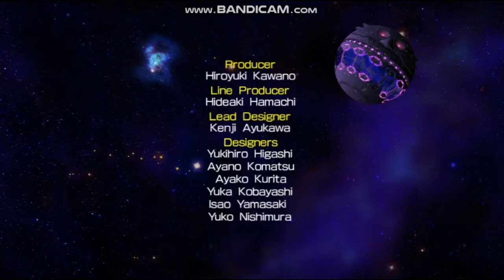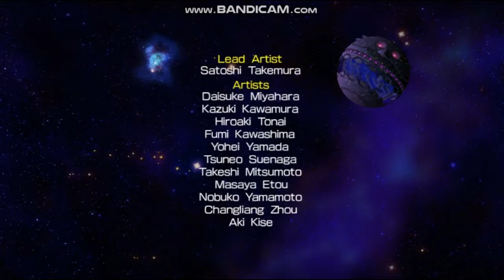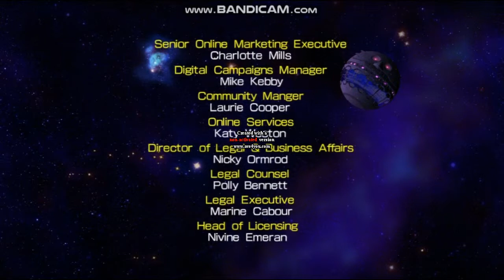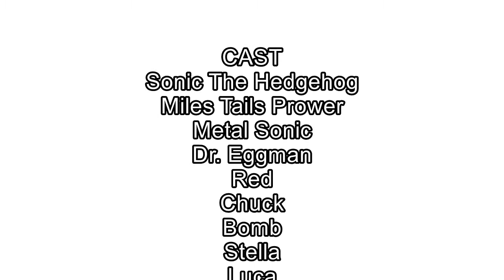SONIC THE HEDGEHOG & ANGRY BIRDS (S1E4) METAL SONIC RETURNS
Metal Sonic Returns is the fourth episode of the British live-action comedy series Sonic the Hedgehog & Angry Birds, produced by Columbia Pictures and distributed by Paramount Pictures.

It was written by Ralph Older and broadcast on 16 May 2019 in the United Kingdom, and features the Stella-video footage. This is the 10 minute episode first to mark the Angry Birds' 10th Anniversary, which was released on 11 December 2009, and the fourth and final time to use the silent voice. It stars Sonic the Hedgehog, Miles "Tails" Prower, Red, Chuck and Bomb. It is the first episode to be broadcast on Thursday.

In the episode, Sonic and his flock stops the clone robot named Metal Sonic and the archenemy Doctor Robotnik, while the credits plays from the two-episodic game Sonic the Hedgehog 4.

It is the fourth episode overall.

BROADCAST:
16 May 2019

RUNNING TIME:
10 minutes

PLOT:
A day later, Sonic the Hedgehog and his crew; Red, Chuck, Bomb and Miles "Tails" Prower hears the news that Doctor Robotnik is back again, who created the robot called Metal Sonic, a robotic clone of Sonic. In the footage-scene, Sonic and Tails are transformed into the Modern characters, and won the race when Metal Sonic fails, just like the 1993 platform game Sonic the Hedgehog CD. In the Golden Island-clip, Stella, a beautiful pink bird, is chased by her friend then archenemy Gale, an aggressive purple bird, but soon she stopped her by catching the Golden Egg from the episode You Asked For It. Back at two episodic story game Sonic the Hedgehog 4, Sonic and Tails finally defeated Robotnik from his station, and the heroes plans to head back to Earth. The episode ends, after the credits plays.

CRAZY CREDITS:
The Sega logo is used, followed by the choir theme of the name. Once it fades to the Sonic Team logo, the title themes from Sonic the Hedgehog 4 is heard. When it cuts to see the last three episodes' sequence however, the Sonic the Hedgehog and Angry Birds logos are used, along with the opening stage inside of the border ring. The scene then shows Sonic in his live-action form appearing. Then the text says METAL SONIC RETURNS.